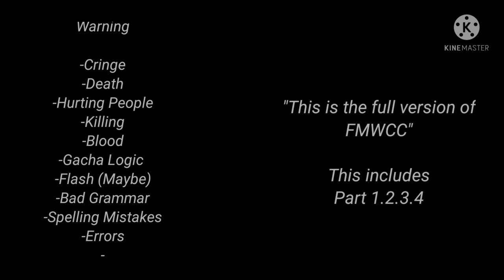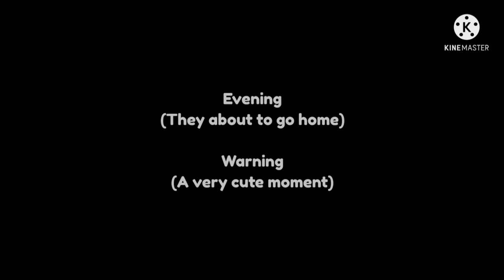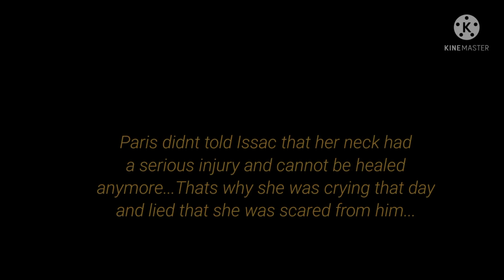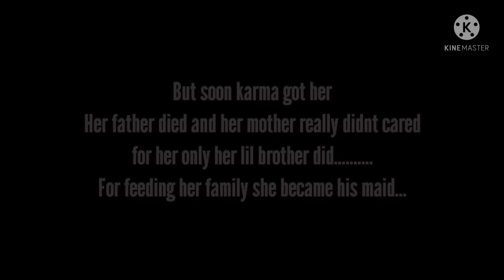|| Forced Marriage With The Cold CEO || GLM/GLMM || GCM/GCMM || "Full Video" ||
𝗪𝗲𝗹𝗰𝗼𝗺𝗲:

𝘚𝘰 𝘧𝘪𝘳𝘴𝘵 𝘰𝘧 𝘢𝘭𝘭, 𝘓𝘦𝘵 𝘮𝘦 𝘮𝘢𝘬𝘦 𝘪𝘵 𝘤𝘭𝘦𝘢𝘳 𝘵𝘩𝘢𝘵 𝘪 𝘸𝘪𝘭𝘭 𝘯𝘰𝘵 𝘶𝘱𝘭𝘰𝘢𝘥 𝘱𝘢𝘳𝘵 4 𝘴𝘦𝘱𝘦𝘳𝘢𝘵𝘦𝘭𝘺 𝘪 𝘫𝘶𝘢𝘵 𝘢𝘥𝘥𝘦𝘥 𝘪𝘵 𝘪𝘯 𝘵𝘩𝘦 𝘧𝘶𝘭𝘭 𝘷𝘦𝘳𝘴𝘪𝘰𝘯 𝘴𝘰 𝘣𝘢𝘴𝘪𝘤𝘢𝘭𝘭𝘺 𝘵𝘩𝘪𝘴 𝘴𝘵𝘰𝘳𝘺 𝘤𝘰𝘯𝘵𝘢𝘪𝘯𝘴 𝘱𝘢𝘳𝘵 1,2,3,4 ..

•𝗧𝗶𝗺𝗲 𝗧𝗮𝗸𝗲𝗻: 1 𝘮𝘰𝘯𝘵𝘩.

•𝗔𝗽𝗽𝘀 𝗨𝘀𝗲𝗱: 𝘎𝘢𝘤𝘩𝘢 𝘓𝘪𝘧𝘦/𝘊𝘭𝘶𝘣,𝘐𝘣𝘪𝘴 𝘱𝘢𝘪𝘯𝘵,𝘒𝘪𝘯𝘦𝘮𝘢𝘴𝘵𝘦𝘳.

𝗔𝗯𝗼𝘂𝘁:

𝙋𝙖𝙧𝙞𝙨:
𝘪𝘯 𝘤𝘩𝘪𝘭𝘥𝘩𝘰𝘰𝘥 𝘱𝘢𝘳𝘪𝘴 𝘸𝘢𝘴𝘯𝘵 𝘵𝘩𝘢𝘵 𝘯𝘪𝘤𝘦 𝘢𝘯𝘥 𝘴𝘸𝘦𝘦𝘵 𝘴𝘩𝘦 𝘢𝘭𝘸𝘢𝘺𝘴 𝘣𝘶𝘭𝘭𝘪𝘦𝘥 𝘩𝘪𝘮 𝘸𝘪𝘵𝘩 𝘩𝘦𝘳 𝘧𝘳𝘪𝘦𝘯𝘥𝘴 𝘢𝘯𝘥 𝘣𝘳𝘰𝘬𝘦 𝘩𝘪𝘴 𝘳𝘦𝘢𝘭 𝘮𝘰𝘵𝘩𝘦𝘳𝘴 𝘣𝘳𝘢𝘤𝘦𝘭𝘦𝘵 𝘵𝘩𝘢𝘵 𝘴𝘩𝘦 𝘨𝘢𝘷𝘦 𝘩𝘪𝘮 𝘣𝘦𝘧𝘰𝘳𝘦 𝘴𝘩𝘦 𝘥𝘪𝘦𝘥.𝘐𝘴𝘴𝘢𝘤 𝘨𝘰𝘵  𝘵𝘳𝘢𝘶𝘮𝘢𝘵𝘪𝘻𝘦𝘥 𝘢𝘧𝘵𝘦𝘳 𝘵𝘩𝘪𝘴 𝘪𝘯𝘤𝘪𝘥𝘦𝘯𝘵 𝘢𝘯𝘥 𝘭𝘰𝘢𝘵 𝘩𝘪𝘴 𝘦𝘮𝘰𝘵𝘪𝘰𝘯𝘴.𝘉𝘶𝘵 𝘬𝘢𝘳𝘮𝘢 𝘪𝘴 𝘢 𝘣-𝘤𝘩 𝘴𝘰𝘰𝘯 𝘱𝘢𝘳𝘪𝘴'𝘴 𝘧𝘢𝘵𝘩𝘦𝘳 𝘥𝘪𝘦𝘥 𝘢𝘯𝘥 𝘣𝘦𝘤𝘢𝘶𝘴𝘦 𝘰𝘧 𝘧𝘪𝘯𝘢𝘯𝘤𝘪𝘢𝘭 𝘪𝘴𝘴𝘶𝘦𝘴 𝘴𝘩𝘦 𝘩𝘢𝘥 𝘵𝘰 𝘣𝘦 𝘢 𝘮𝘢𝘪𝘥 𝘰𝘧 𝘪𝘴𝘴𝘢𝘤'𝘴 𝘧𝘢𝘮𝘪𝘭𝘺.𝘈𝘯𝘥 𝘪𝘴𝘴𝘢𝘤 𝘵𝘩𝘰𝘶𝘨𝘩𝘵 𝘰𝘧 𝘵𝘢𝘬𝘪𝘯𝘨 𝘩𝘪𝘴 𝘳𝘦𝘷𝘦𝘯𝘨𝘦 𝘩𝘦 𝘯𝘦𝘷𝘦𝘳 𝘩𝘶𝘳𝘵𝘦𝘥 𝘩𝘦𝘳 𝘣𝘶𝘵 𝘢𝘭𝘸𝘢𝘺𝘴 𝘸𝘢𝘴 𝘮𝘦𝘢𝘯 𝘵𝘰 𝘩𝘦𝘳 𝘴𝘰𝘰𝘯 𝘵𝘩𝘦𝘺 𝘨𝘰𝘵 𝘮𝘢𝘳𝘳𝘪𝘦𝘥 𝘢𝘯𝘥 𝘪𝘴𝘴𝘢𝘤 𝘣𝘦𝘤𝘢𝘮𝘦 𝘴𝘵𝘢𝘳𝘵𝘦𝘥 𝘵𝘰 𝘣𝘦𝘤𝘢𝘮𝘴 𝘢𝘣𝘶𝘴𝘪𝘷𝘦 𝘸𝘩𝘦𝘯 𝘩𝘦 𝘳𝘦𝘮𝘦𝘮𝘣𝘦𝘳𝘴 𝘸𝘩𝘢𝘵 𝘴𝘩𝘦 𝘥𝘪𝘥.𝘉𝘶𝘵 𝘸𝘩𝘰 𝘬𝘯𝘦𝘸 𝘧𝘢𝘵𝘦 𝘱𝘢𝘳𝘪𝘴 𝘸𝘢𝘴 𝘵𝘩𝘦 𝘳𝘦𝘢𝘴𝘰𝘯 𝘩𝘦 𝘨𝘰𝘵 𝘩𝘪𝘴 𝘦𝘮𝘰𝘵𝘪𝘰𝘯𝘴 𝘣𝘢𝘤𝘬.

𝗜𝘀𝘀𝗮𝗰:
𝘐𝘴𝘴𝘢𝘤 𝘩𝘢𝘥 𝘢 𝘤𝘩𝘪𝘭𝘥𝘩𝘰𝘰𝘥 𝘤𝘳𝘶𝘴𝘩 𝘰𝘯 𝘱𝘢𝘳𝘪𝘴 𝘣𝘶𝘵 𝘱𝘢𝘳𝘪𝘴 𝘯𝘦𝘷𝘦𝘳 𝘭𝘪𝘬𝘦𝘥 𝘩𝘪𝘮 𝘣𝘢𝘤𝘬 𝘩𝘦 𝘩𝘢𝘥 𝘢 𝘳𝘰𝘪𝘨𝘩 𝘤𝘩𝘪𝘭𝘥𝘩𝘰𝘰𝘥 𝘩𝘪𝘴 𝘰𝘸𝘯 𝘮𝘰𝘵𝘩𝘦𝘳 𝘥𝘪𝘦𝘥 𝘩𝘪𝘴 𝘮𝘰𝘵𝘩𝘦𝘳 𝘢𝘭𝘸𝘢𝘺𝘴 𝘵𝘰𝘭𝘥 𝘩𝘪𝘮 𝘵𝘰 𝘵𝘢𝘬𝘦 𝘳𝘦𝘷𝘦𝘯𝘨𝘦 𝘰𝘯 𝘱𝘢𝘳𝘪𝘴 𝘴𝘰 𝘩𝘦 𝘥𝘦𝘤𝘪𝘥𝘦𝘥 𝘵𝘰 𝘥𝘰 𝘪𝘵 𝘯𝘰𝘸 𝘐𝘴𝘴𝘢𝘤 𝘯𝘦𝘷𝘦𝘳 𝘸𝘢𝘯𝘵𝘦𝘥 𝘵𝘰 𝘩𝘶𝘳𝘵 𝘱𝘢𝘳𝘪𝘴 𝘣𝘶𝘵 𝘸𝘩𝘢𝘵 𝘴𝘩𝘦 𝘥𝘪𝘥 𝘬𝘦𝘱𝘵 𝘮𝘰𝘤𝘬𝘪𝘯𝘨 𝘩𝘪𝘮. 𝘢𝘯𝘥 𝘩𝘦 𝘤𝘰𝘶𝘭𝘥𝘯𝘵 𝘤𝘰𝘯𝘵𝘳𝘰𝘭 𝘩𝘪𝘮𝘴𝘦𝘭𝘧 .. 𝘉𝘶𝘵 𝘴𝘰𝘰𝘯 𝘩𝘦 𝘧𝘦𝘭𝘭 𝘪𝘯 𝘭𝘰𝘷𝘦 𝘸𝘪𝘵𝘩 𝘱𝘢𝘳𝘪𝘴.

•𝗜𝘁𝘀 𝗮𝗹𝗹 "𝗙𝗮𝘁𝗲"•